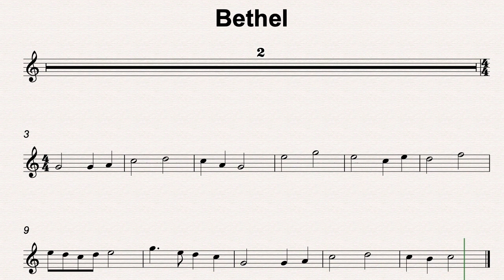C Maj 44 Bethel 60bmp